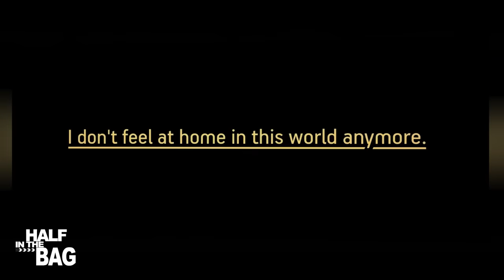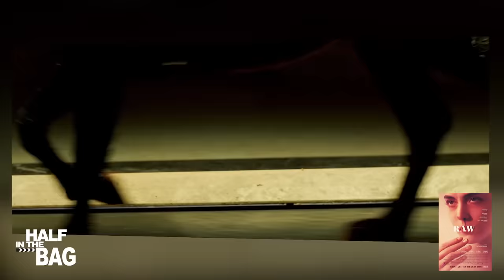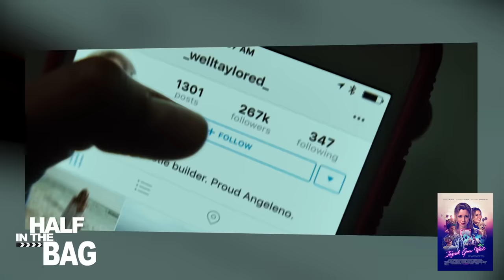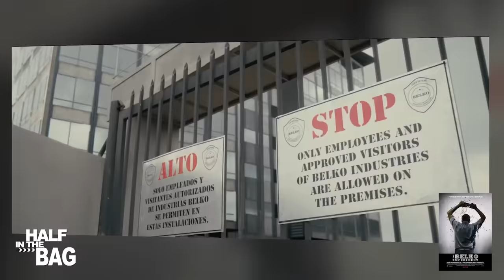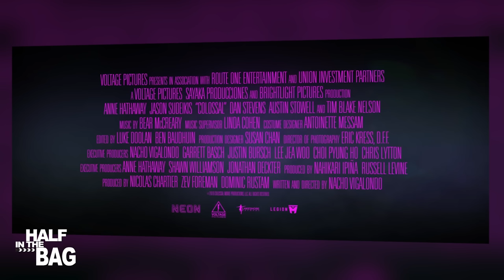Half in the Bag Episode 138: 2017 Movie Catch-up (part 1 of 2)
Mike and Jay talk about a bunch of movies they saw last year. This is only half of them! This video includes discussions of:

(1:09) Split
(7:48) Kong: Skull Island
(11:14) I Don't Feel at Home in This World Anymore
(16:40) Raw
(18:43) Brad's Status
(23:25) Ingrid Goes West
(30:32) War For the Planet of the Apes
(34:50) The Belko Experiment
(36:54) Mayhem
(40:13) Colossal
(45:27) Wish Upon